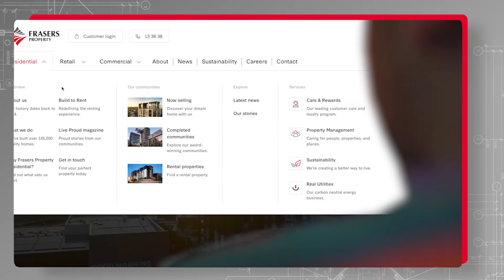Reinventing apartment living | The Development of Australia | frasersproperty.com.au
Reinventing apartment living | Development of Australia series by Frasers Property Australia and realestate.com.au.

Apartment buyers expect more facilities, transport links, and social connection from apartment living than ever before - how are developers delivering on that? | The Development of Australia series by Frasers Property and realestate.com.au

Video courtesy of realestate.com.au.